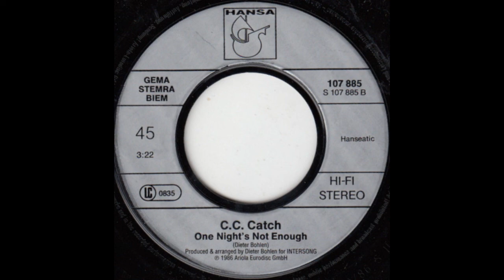C.C. Catch - One night´s not enough (Album Version)